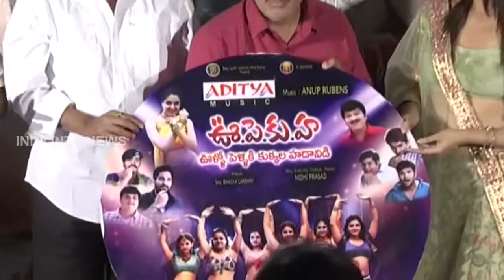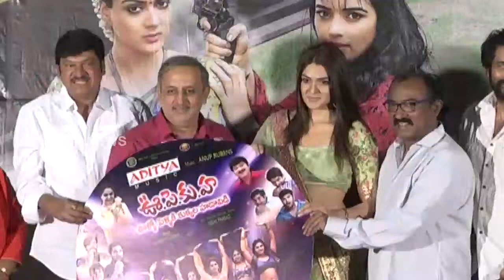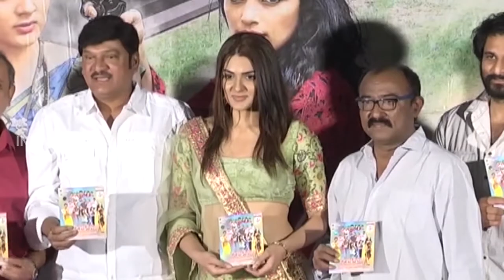Rajendra Prasad Speech At U Pe Ku Ha Movie Audio Launch | Upcoming Telugu Movies | IndionTvNews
Rajendra Prasad Speech At U Pe Ku Ha Movie Audio Launch.